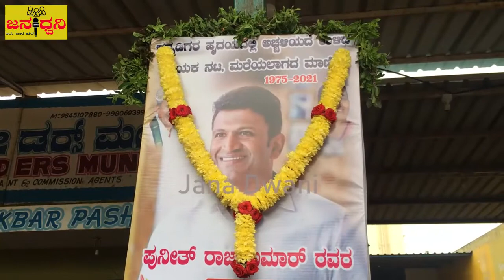"ಪುನೀತ್ ರಾಜ್ ಕುಮಾರ್"ರ 11ನೇ ದಿನದ ಪುಣ್ಯ ಸ್ಮರಣೆ ಹಿನ್ನೆಲೆ ಅನ್ನ ಸಂತರ್ಪಣೆ ಕಾರ್ಯಕ್ರಮ||Jana Dwani